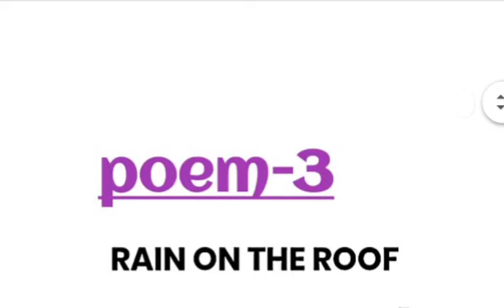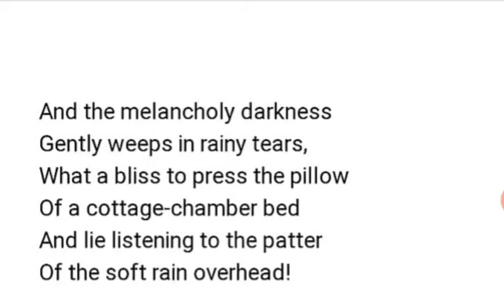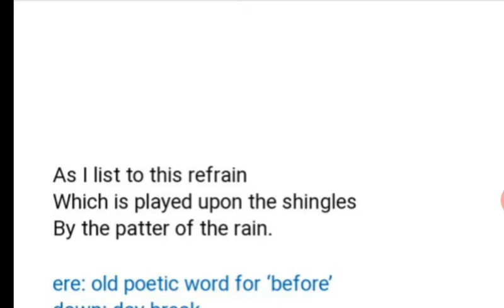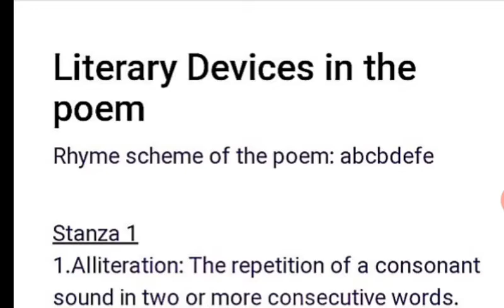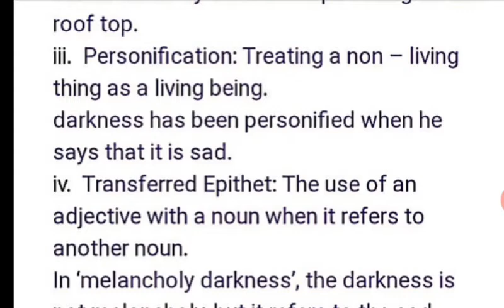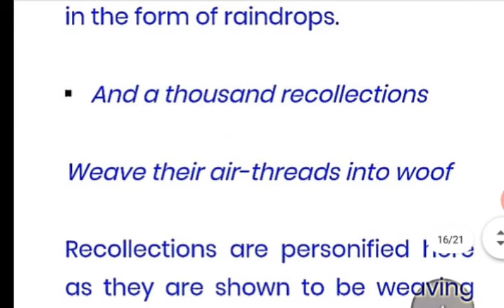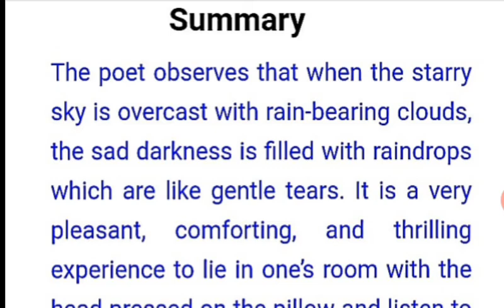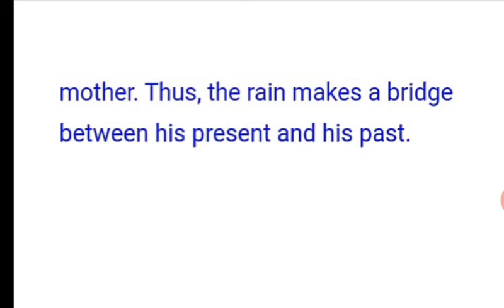Class -9th, poem- three, rain on the roof, part -2 theme, summary and literary devices